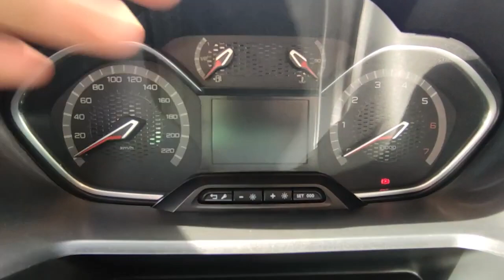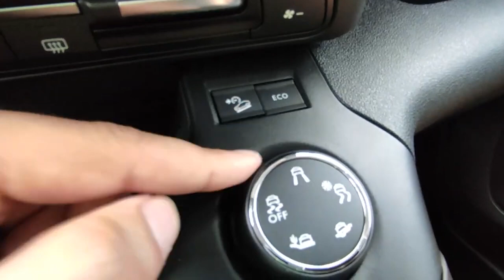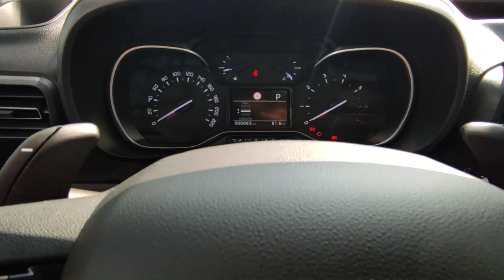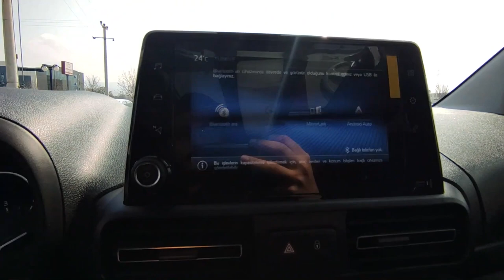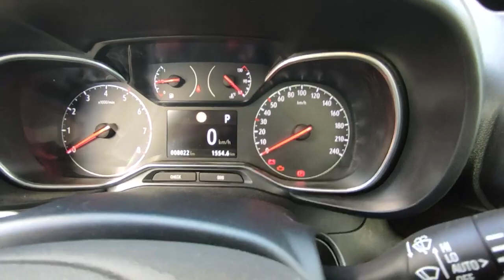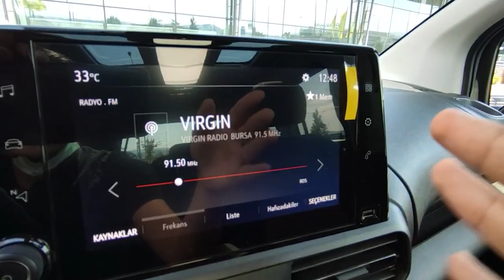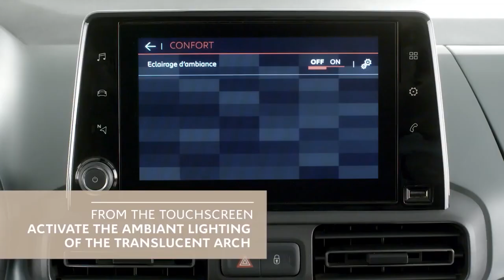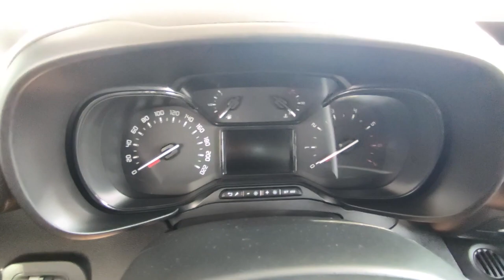HANGİSİ PSA TİCARİSİNİ ALMALI? | Rifter, Berlingo, Combo, Proace City Karşılaştırma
Bu videoda PSA grubu ticarileri kıyasladık. Keyifli Seyirler...
0:00 Giriş
1:00 Ön Tasarım Farkları
4:17 Yan ve Arka Tasarım Farkları
9:32 Bagaj
14:55 İç Mekan
44:07 Kapanış